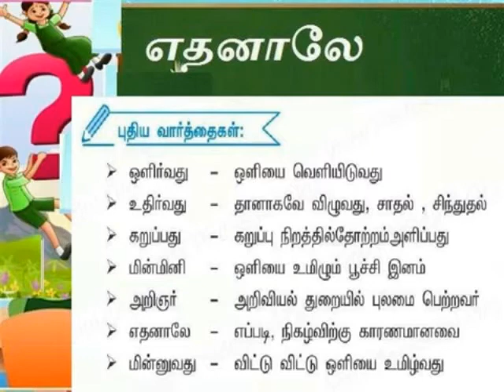எதனாலே எதனாலே = புதிய வார்த்தைகள்